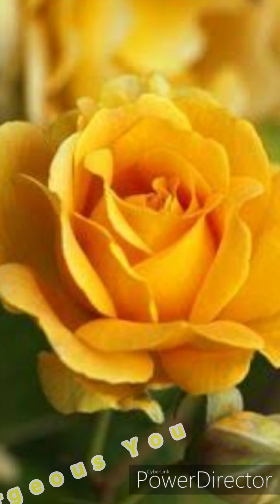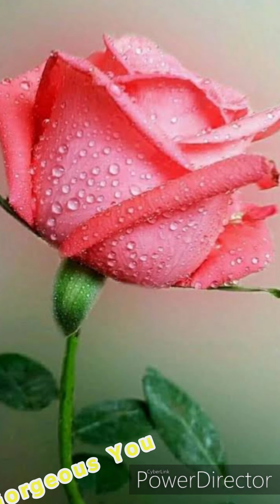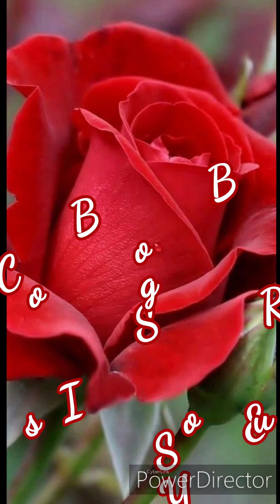🌹Rose Color Meanings: 5 Shades & What They Symbolize 🌹 Gorgeous You 🌹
🌹Rose Color Meanings: 5 Shades &
What They Symbolize 🌹 Gorgeous You 🌹

Today in this video I am sharing The Meanings and Symbolism of different colours of the Rose 🌹🌹🥀🥀

natural home remedies for glowing skin| skin whitening| natural ayurvedic home remedies for glowing skin| skin whitening treatment at home|
✅If you are looking answers to any of the questions mentioned below, Then this video is for you!! Watch this video to learn✅
1: Rose flower/Rose/rose/rose images
2: flowers
3:  What do the Colors of roses mean for
4: The meaning of roses
5: Rose Color meanings
6: What colors of roses mean?
7: Meaning of Orange Roses
8: Meaning of Pink Roses
9: Meaning of Red Roses
10: Meaning of Yellow Roses
11: Meaning of White Roses
12: Rose Colours Meaning
13: Meanings and Symbolism of different colours of Rose
14: Vertical Video
15: Rose Flower Meanings
16: happy rose day
17: Happy Valentine’s Day
18: different roses colour meaning
19: rose ka Matlab
20: rose day special video
21: happy rose day, Happy Rose Day,Rose day🌹

 Natural Home Remedies , Product Reviews, Clothing Hauls, Online Shopping, Hair Care Remedies, Plants, Healthy Foods And Drinks, Feng Shui Tips For Home, Vastu Tips For Home!!!